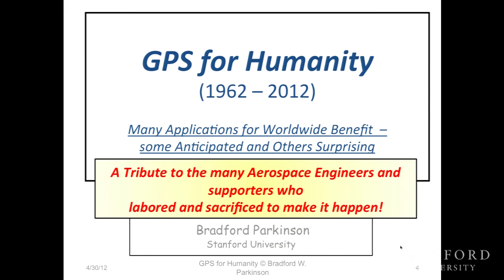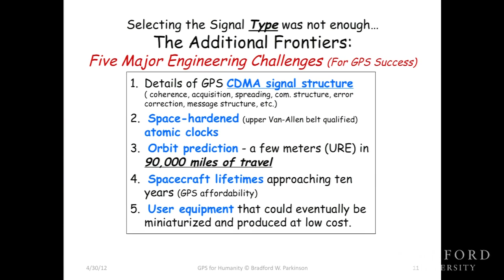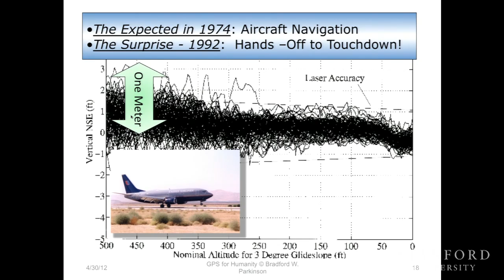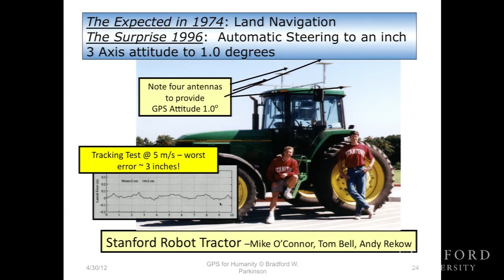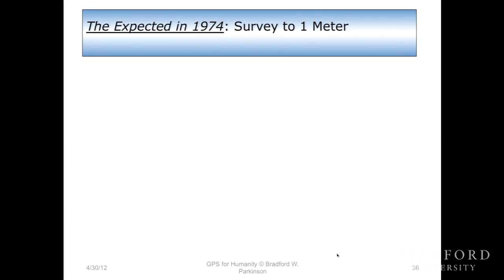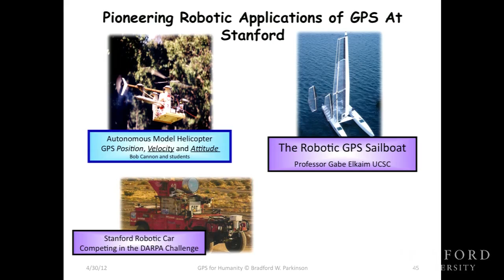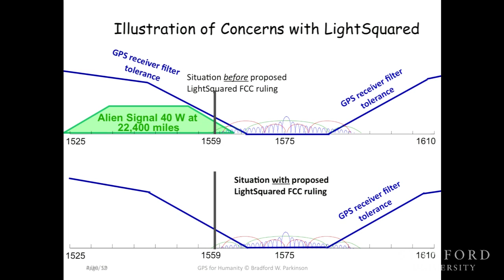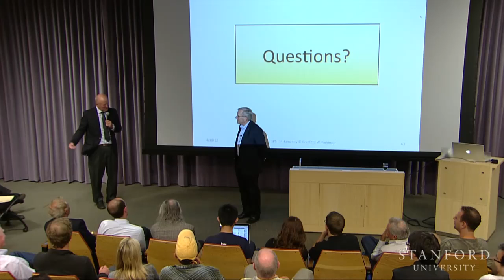Bradford Parkinson "GPS for Humanity" - Stanford Engineering Hero Lecture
More than anything else, GPS has become the United States' gift to humanity. Cell phones rely on GPS for timing. Ship and aircraft carry multiple GPS receivers to provide positioning information. Other applications range from earth movement to disease tracking to search and rescue. Dr. Bradford Parkinson, chief GPS architect and Stanford Professor Emeritus of Aeronautics and Astronomics, will describe the origins and applications of GPS and explore its future.